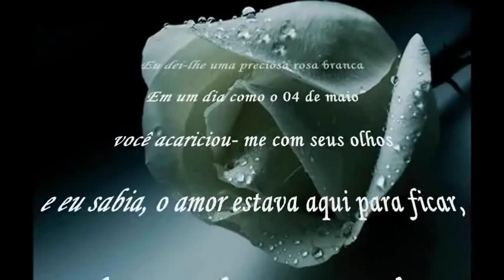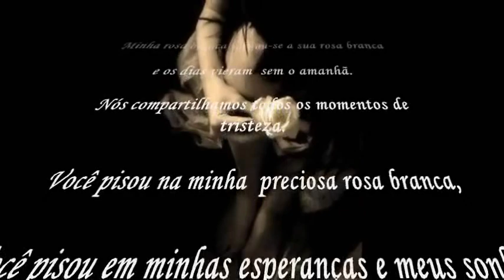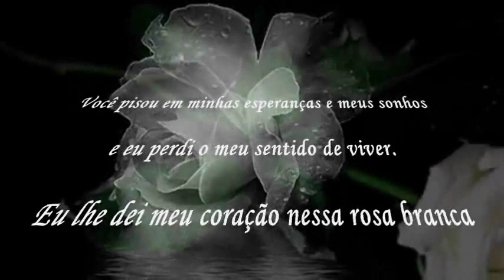'A precious white rose"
I gave you a precious white rose
In a day like the 4th of May
you carressed me with your eyes
and I knew, love was here to stay
because all the dreams I had for you
what a sweet smile on your face
Life was your first warm embrace

My white rose became your white rose
and the days came without tomorrow
We shared all the moments of sorrow
than you stepped on my precious white rose.

You stepped on my hopes and my dreaming
and I lost my sense of living
I gave my heart in this white rose
you stepped on my precious white rose.

PS:"O conteúdo de áudio não pertence a mim, eu não faço nenhum lucro com este vídeo.
Os direitos autorais dos vídeos pertencem aos respectivos gravadoras e artistas para os seus criadores."
Cida Perão